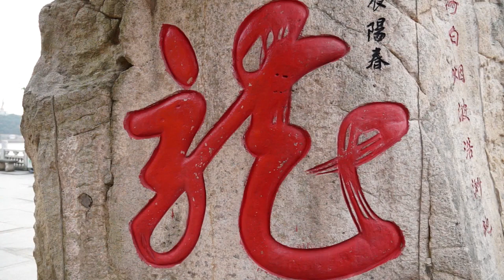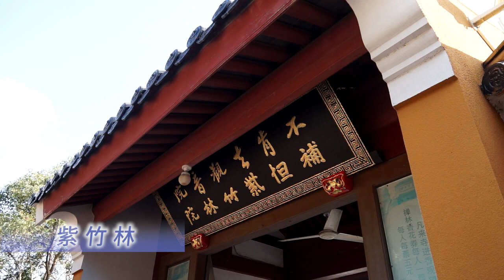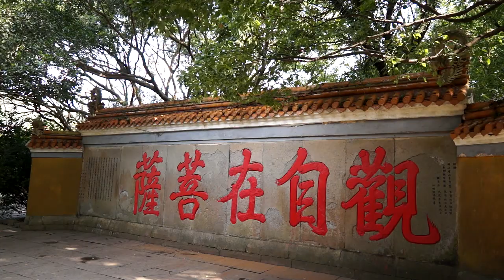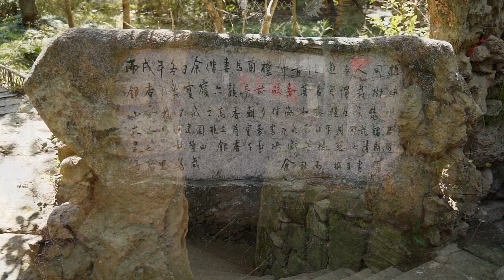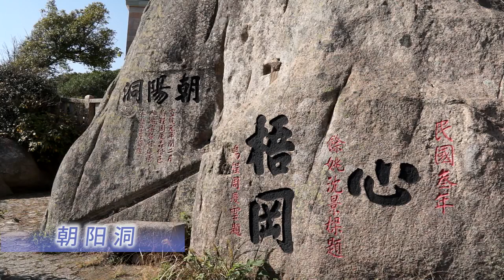普陀山，中国旅游著名胜境，四大佛教名山之一，海天佛国，南海圣境，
普陀山位于浙江省舟山，国家5A重点景区，中国四大佛教名山之一，海天佛国，南海圣境，